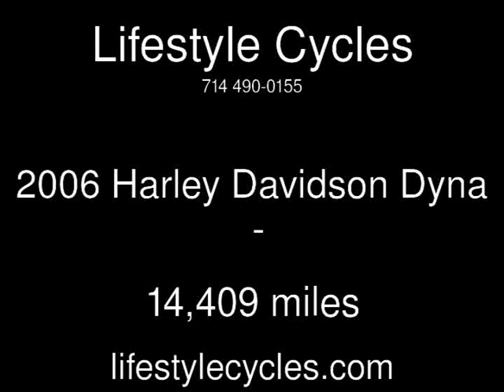2006 Harley Davidson Dyna Used Motorcycles - Anaheim,California - 2015-04-07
See more details about this used motorcycle This 2006 Harley Davidson Dyna with 14,409 miles is for sale at Lifestyle Cycles.